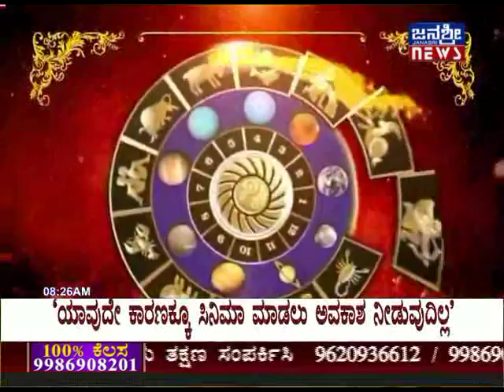JANASRI TV | KAALA NIRNAYA | EPISODE - 10 | 02/06/2017